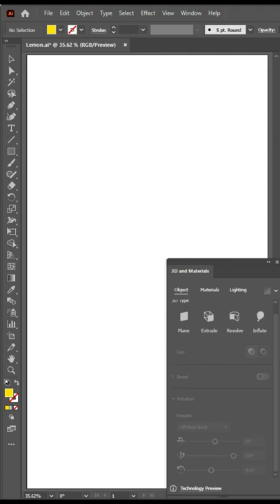How to Make 3D Lemon in Adobe Illustrator